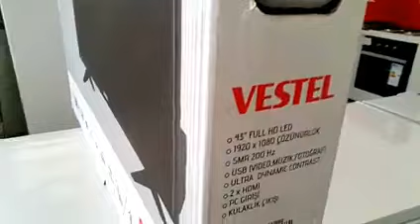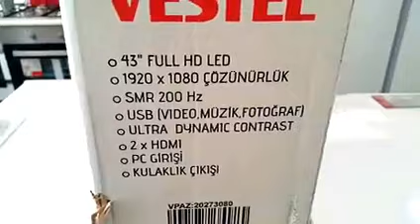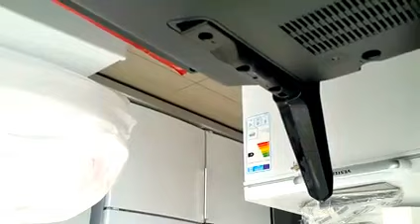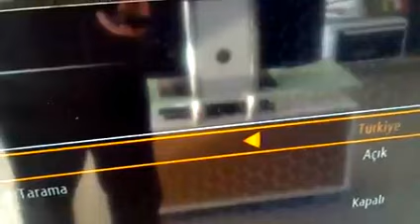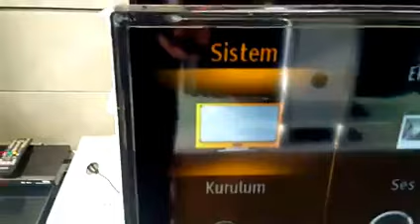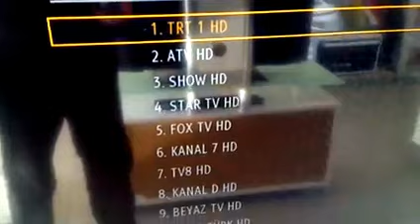VESTEL 43 FB 5000 109 EKRAN LED TV TANITIM VE KURULUM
VESTEL  109 EKRAN LED TV TANITIM